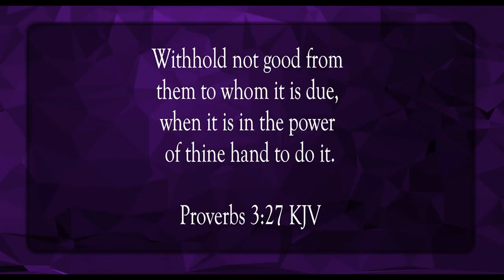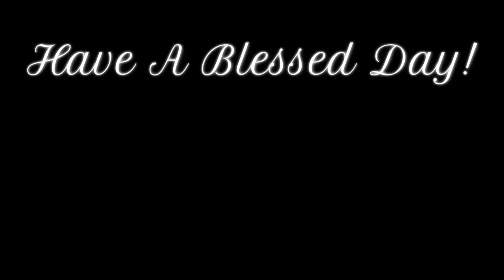Do Good To Thy Neighbor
Scripture of the Day! Do good to thy neighbor!

Float by Geographer